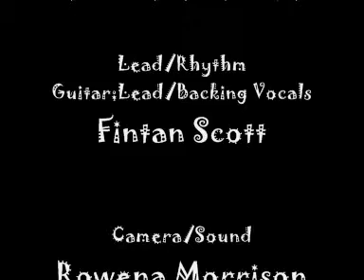Kitchen Karaoke v2.0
Sorry Jonathon...I had to...P